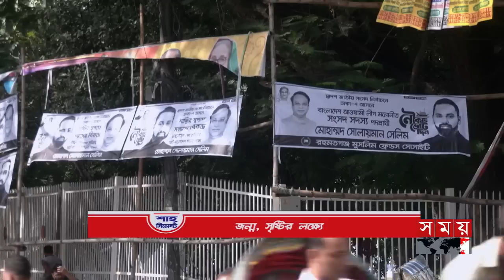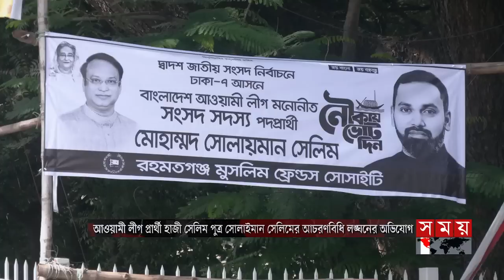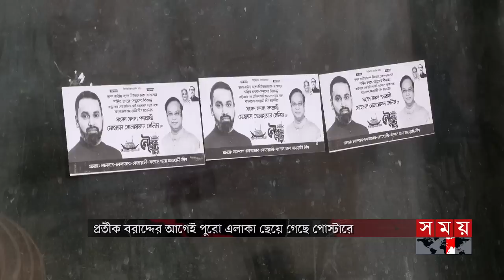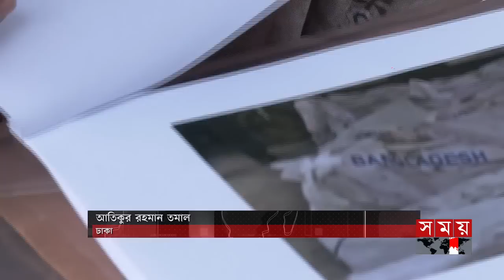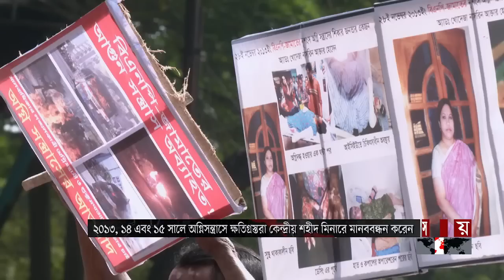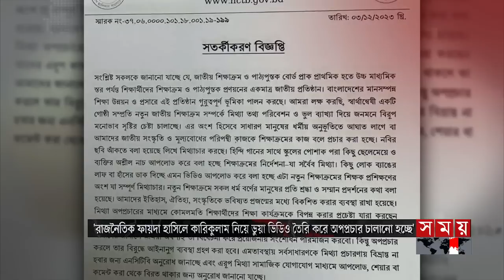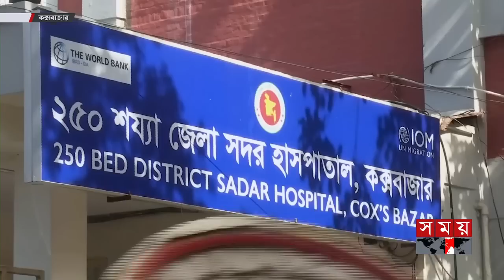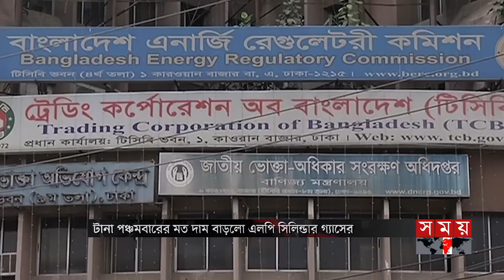সময় সংবাদ | রাত ১১টা | ০৩ ডিসেম্বর ২০২৩ | Somoy TV Bulletin 11pm | Latest Bangladeshi News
Somoy TV: t.ly/Se1z
Somoy TV Bulletin: t.ly/iqIq
Somoy Entertainment: t.ly/3dWC
Somoy Sports: t.ly/iASp
SOMOY TV ISLAMIC: t.ly/zU6a

Somoynews.tv: t.ly/Y7ab
খেলার সময়: t.ly/xJ5H
সময়ের গল্প: t.ly/EW3M
এ সময়ের বাণিজ্য : t.ly/m3ir

Groups:
Somoy TV (Official)✅: t.ly/ajiO
Somoy Entertainment✅: t.ly/8CLh
Somoy Business✅: t.ly/4xaJ